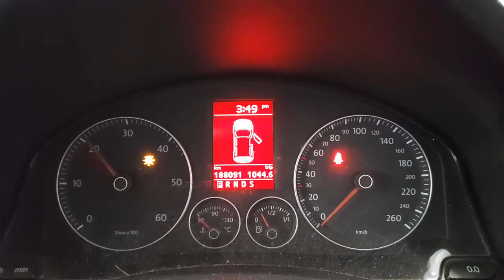WRECKING 2008 VOLKSWAGEN GOLF 2.0L DIESEL AUTO C32712